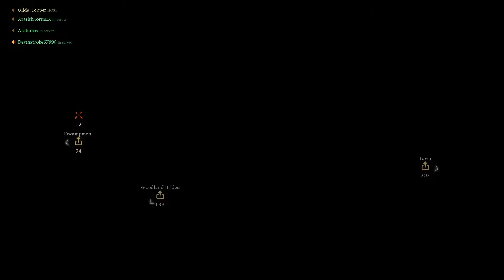Hood Outlaws & Legends Review This game is full of potential